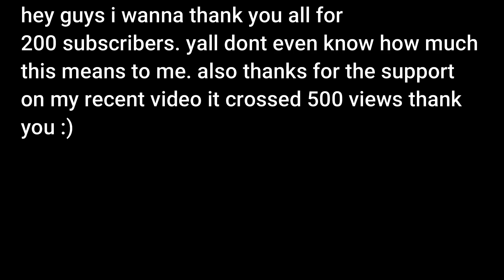For You - Fortnite Highlights (montage)